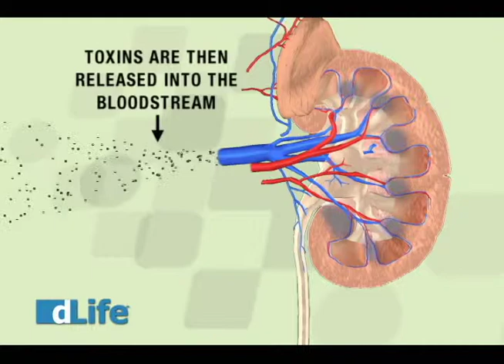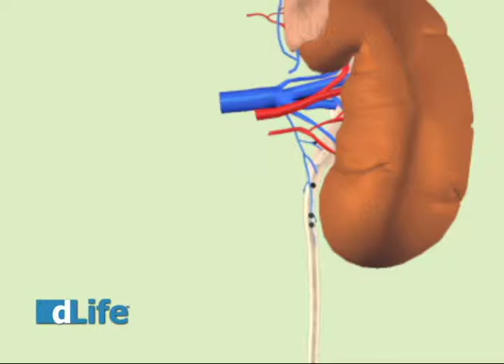On Kidney Disease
Dr. Tom Hostetter on kidney disease diagnosis, treatment, and prevention. (Reviewed by Hope Warshaw, MMSc, RD, CDE, BC-ADM, 04/14).